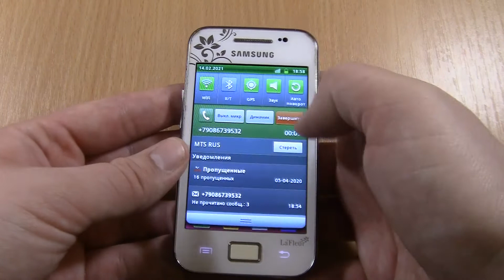Samsung Galaxy Ace La Fleur Incoming Call in 2021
Samsung Galaxy Ace La Fleur GT-S5830I  Incoming Call in 2021